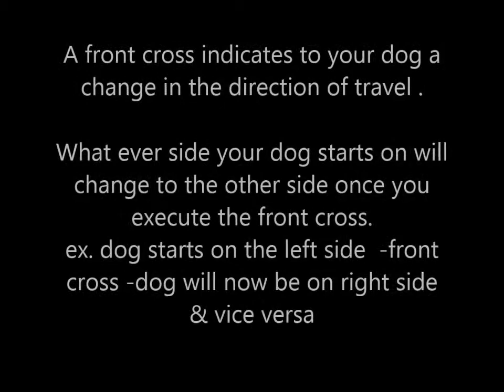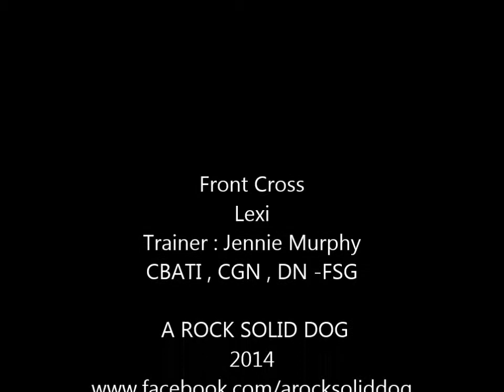foundation front cross examples